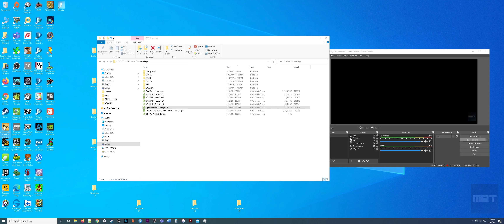Broken Fang Premier Matchmaking Dust 2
Counter Strike for XBOX